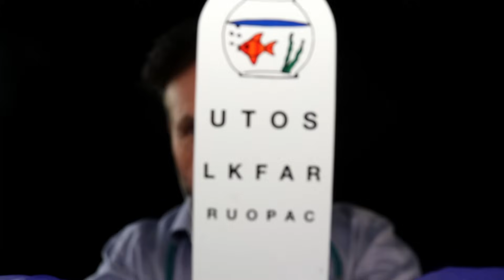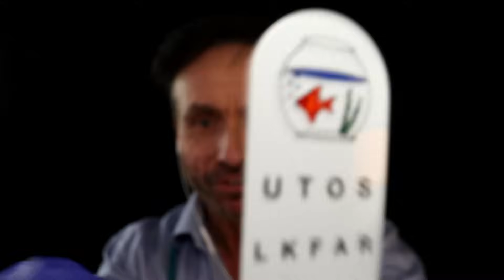Asmr 5 Min Cranial Nerve Exam ( Bonus 1 Min IF YOU CLICK NOW!)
1 and 5 minute ASMR seems to be flavour of the month! ;-)

WHAT I'M WATCHING: I'm revisiting this after a long, long time. It's even better now I've grown up a little. ;-)